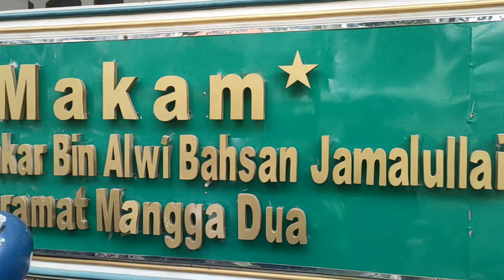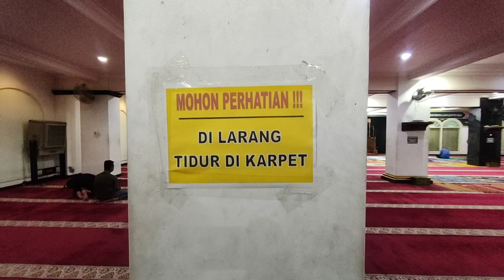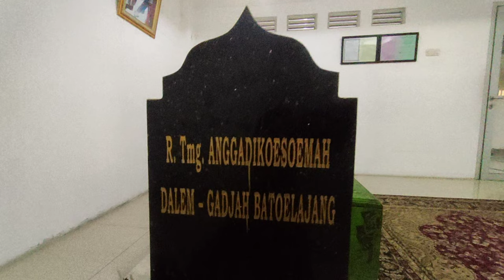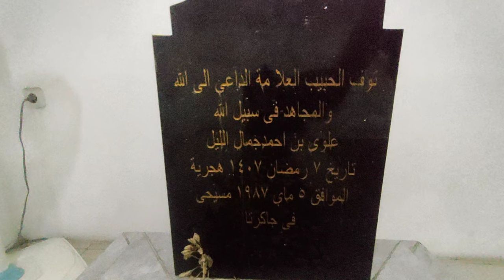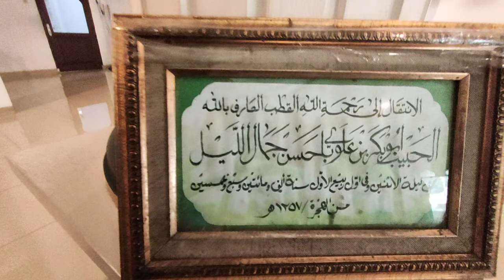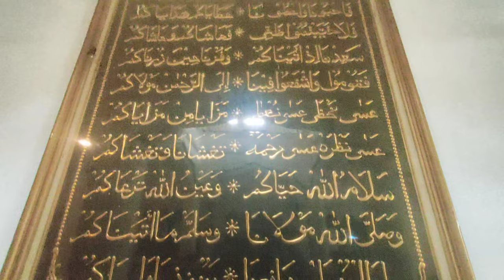Makam Keramat ini berada di pusat Ibukota Jakarta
Kawasan Mangga Dua, Jakarta Pusat, yang dikenal sebagai pusat perbelanjaan ternyata memiliki banyak peninggalan bersejarah. Salah satunya masjid kuno yang dibangun abad ke-19 bernama Nurul Abrar. Masjid ini didirikan sejak 1841 dan masih menyisakan mimbar dan beberapa pilar aslinya.
Masjid ini ramai dikunjungi karena di dalamnya terdapat makam keramat. Ada 12 makam di areal masjid ini. Namun, satu makam yang paling sering diziarahi warga yaitu makam Sayyid Abu Bakar bin Sayyid Aluwi Bahsan Jamalulail. Beliau adalah keturunan dari Husein bin Ali bin Abi Thalib, menantu Rasulullah SAW dari puterinya Fattimah Azzahra.
 Masjid Nurul Abror ini berlokasi di Jalan Mangga Dua Dalam, Sawah Besar, Jakarta Pusat, di samping Hotel Le Greundeur. Keunikan masjid ini dibangun saat pemerintah kolonial tidak lagi mengganggu. Awalnya lokasi masjid berada di tengah kuburan yang luas dan sudah hancur. Bangunan masjid lama memperlihatkan unsur-unsur struktur Jawa dan Belanda.
Menurut Ph van Ronkel dalam tulisannya di tahun 1916, di dalam masjid terdapat sebuah batu yang dapat menyebabkan orang menjadi sakit, jika duduk di atasnya. Kampung Mangga pada abad ke 18 banyak dihuni orang Jawa terutama di sekitar masjid.
Menurut cerita berkembang, nama Jalan Mangga Dua berasal dari dua buah pohon mangga besar yang terdapat di depan masjid. Karena itu pula, masjid itu selamat dari ancaman penggusuran dan kini dijadikan cagar budaya.
 Dikutip dari majelisqummania.com, Masjid Nurul Abrar baru satu kali direnovasi, yakni pada 1986. Sayangnya, kondisi masjid kuno tersebut tidak terawat dengan baik. Di antaranya adalah tiang penyangga masjid yang mulai rusak.
Mangga Dua merupakan kawasan pecinan di Batavia yang masyhur selain di kawasan Glodok adalah wilayah Mangga Dua. Zaman VOC berada di luar benteng kota Batavia, merupakan wilayah permukiman bagi pribumi kelompok etnis. Posisinya sebelah tenggara Kastel Batavia.
Wilayah ini menjadi lahan pertanian bagi keperluan Kastil Batavia. Dalam perkembangan berikutnya, banyak pejabat VOC Belanda dan orang kaya Eropa yang memilih membangun bungalow di daerah ini. Salah satu yang terkenal adalah Pieter Erberveld yang memiliki tanah luas di Mangga Dua.
Di pojok tenggara Kastil Batavia terdapat tempat hiburan yang disebut dengan Macao Pho, di sini banyak wanita penghibur yang didatangkan dari Macao atau daratan China untuk menghibur para pelaut yang datang bersampan melewati Ciliwung yang menghubungkan Jassonberg (jembatan Jassen) dengan pelabuhan.
“Ada tempat hiburan, ada juga tempat ibadah. Maka, di sini juga terdapat Gereja Sion bagi orang-orang Portugis tawanan VOC Belanda yang dimerdekakan, karena pindah anutan dari Katholik menjadi Protestan atau kaum mardijker,” kata Budayawan Betawi, Ridwan Saidi.
 Ketika JP Coen menjadi Gubernur Jenderal VOC dan mulai membangun Kastel Batavia, ia mengajak Souw Beng Kong yang berada di Banten untuk membawa masyarakat China bergabung di Batavia. Kemudian Souw Beng Kong datang ke Batavia dengan membawa 300 orang China.
 Selain makam Sayyid Abu Bakar atau dikenal dengan Habib Jamallulail, di Masjid Nurul Abrar juga terdapat beberapa makam ulama dari Hadramaut (Yaman) dan makam Sultan Bone yang oleh sebagian jamaah dan warga dinilai memiliki karomah.
Selain itu, terdapat juga pemakaman orang-orang Tionghoa, termasuk makam Kapitein China pertama di Batavia, Souw Beng Kong. Ia adalah sahabat lama dari Jan Pieterzon Coen.
Di masjid ini juga terdapat makam kerabat keraton dari Jawa Tengah. Seperti Raden Tumenggung Anggakusumah Dalam. Di Malaysia, Yang Dipertuan Agung saat ini berasal dari keluarga Jamalullail.
Tak jauh dari makam Sayyid Abubakar, terdapat kolam kecil sedalam 15 meter yang dulunya digunakan sebagai tempat berwudhu. Air itu mengalirkan air bersih yang tak henti, layaknya sebuah mata air. Namun, lantaran banyaknya peziarah yang melakukan berbagai macam ritual dan menaruh berbagai kepercayaan yang dikhawatirkan menjurus pada kemusyrikan, maka pengurus masjid sepakat untuk menutupnya.
 Konon, apabila kolam itu ditelusuri, bisa menembus sampai ke Pasar Ikan. Kini, banyak peziarah mengunjungi masjid ini. Terlebih lagi di bulan Sya’ban, Ramadhan, dan Syawal, Masjid Nurul Abrar tak pernah sepi dari peziarah yang datang dari berbagai daerah.